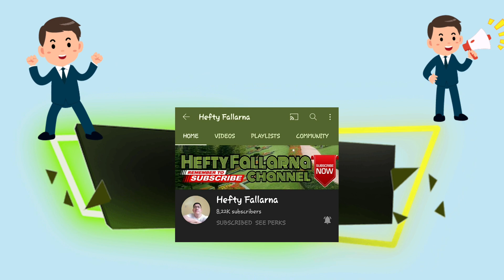HOW TO ASSEMBLE CHEAPEST SHOEBOX FROM SHOPEE | STEP BY STEP | UNBOXING AND REVIEW